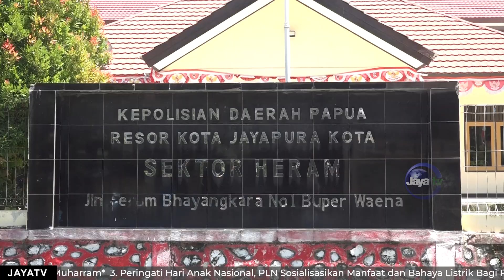PELAKU RUDAPAKSA DI KAMPUNG BUTON PERUMNAS II WAENA DI BEKUK TIM OPSNAL POLSEK HERAM